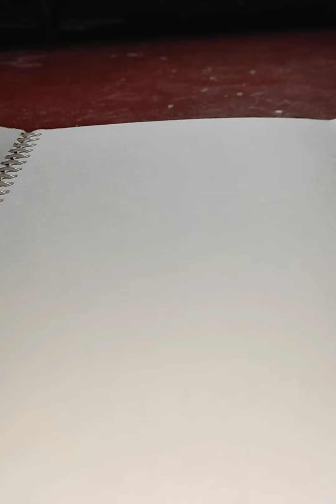Easy process drawing for kids by a spoon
It's a very easy to draw it. anyone can try this. easily you can made this picture. 👍